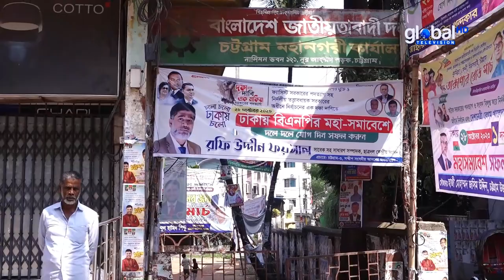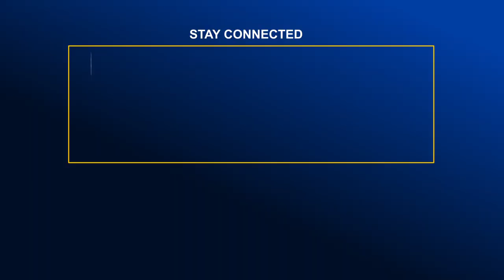হরতালের ঘোষণা দিলেও ‘নেতাশূন্য’ চট্টগ্রাম বিএনপি কার্যালয় | Global Television